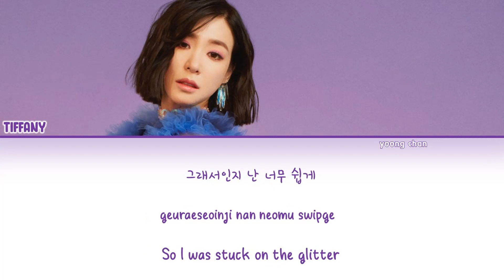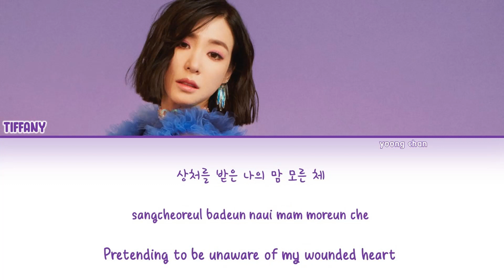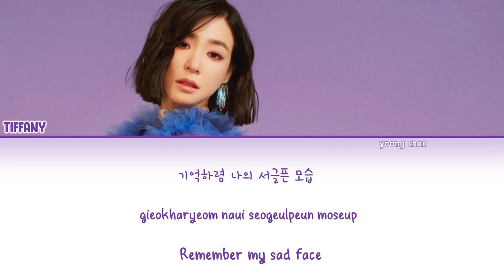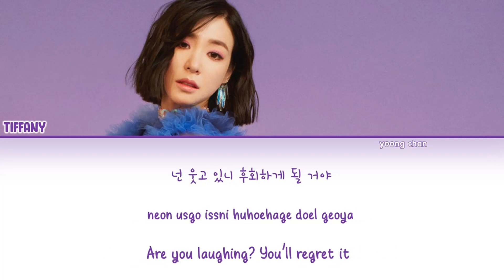Tiffany Young - Betrayal of the Rose Lyrics (HAN/ROM/ENG) [COVER]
↬ song : betrayal of the rose
↬ original by : uhm junghwa
↬ performed at : king of masked singer
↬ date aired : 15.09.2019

❥ han : naver blog
❥ rom : yoong chan (me!!)
❥ eng : handrickson1

↝ requests are open ˘͈ᵕ˘͈